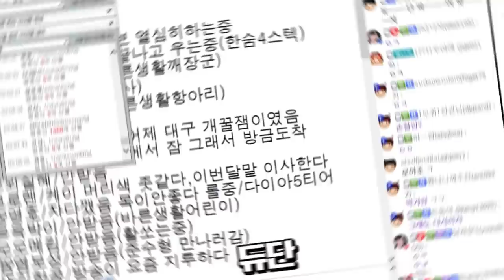듀단아 오랜만이야... (Feat. 케듀단)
28초 오타 깨박이(x) 깨맘(o) 입니다.ㅜㅜ